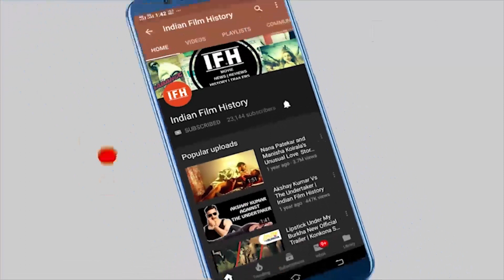Prabhas Will Be Casted For Jaan After Saaho's Success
Address:
1/3,Shere Punjab Colony,
Andheri East.
Mumbai 400 093
India.